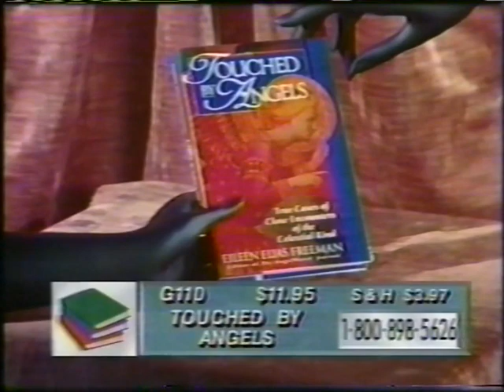Joan Rivers and Sharper Image Marketing Genius on "Can We Shop?"